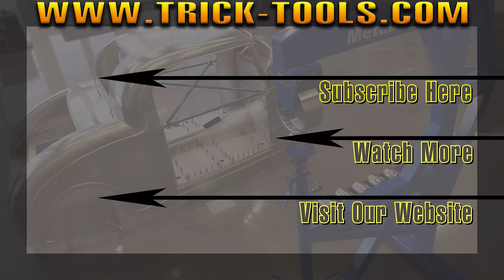Sheet Metal Fabrication -MB Bead Roller, Covell Round Over Dies, & MB Dimple Dies - Trick-Tools.com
Bead Rollers are designed to create various bead profiles in sheet metal for decorative purposes, strengthening or shaping and HVAC work. We offer electric bead rollers in industrial power (16 gauge mild steel capacity) or standard power (19 gauge steel or less) as well as manual or hand crank bead rollers.

Developed by legendary metal shaper Ron Covell, Covell Rounding-Over Dies are great for turning a radiused edge on sheet metal panels. The integrated back-stop on the lower roll makes it easy to accomplish a smooth, consistent profile perfect for tanks, fenders or simply finishing a panel edge.

Designed with a 45-degree flare, these Mittler Brothers dimple dies are used to improve the strength and appearance of a panel and will flange (or flare) an existing hole in sheet metal up to .125 inch thick 4130 chrome-moly. These dies are made from case hardened tool steel and work great in a press or ironworker.

Trick-Tools.com
1.877.VAN.SANT